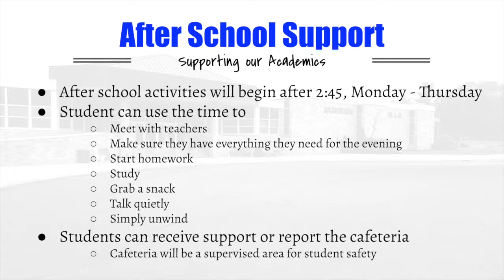Sept19FTPO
Here we go! Enjoy this year's first edition of "From the Principal's Office!"

Updated video to remove editing error.